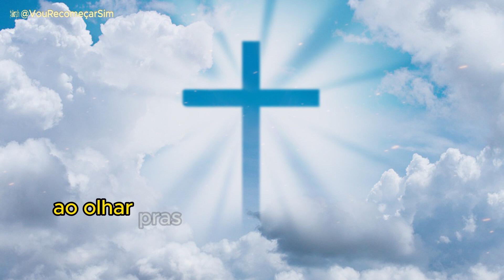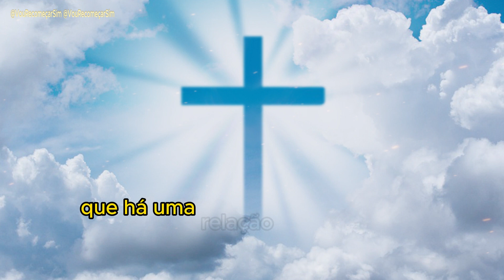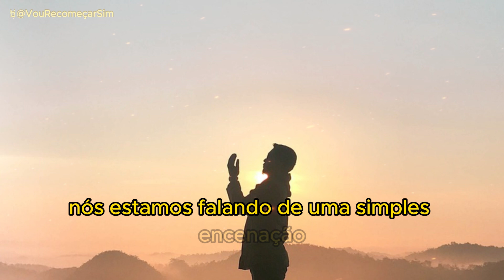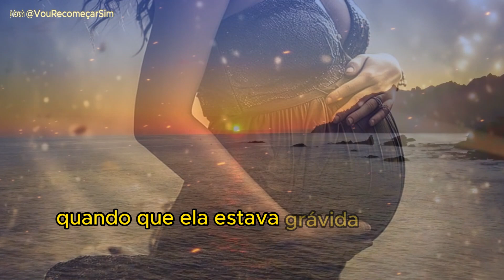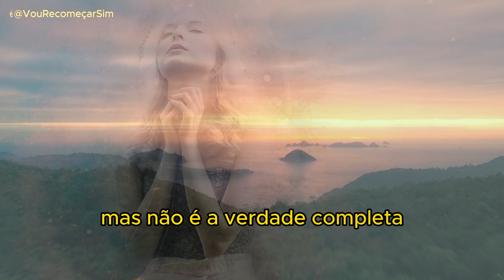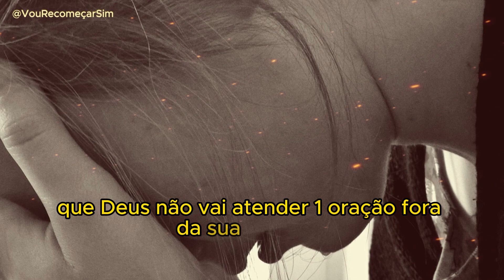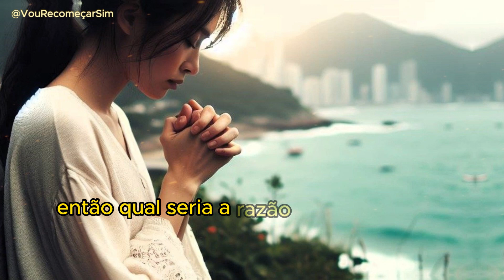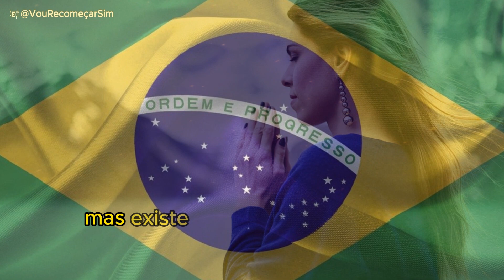Aprenda a Orar do Jeito Certo para que Suas Orações Sejam Respondidas Luciano Subirá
Você j sentiu que suas orações não estão sendo respondidas? você ora, ora, ora mas a resposta que tanto busca não chega,  o que pode estar acontecendo?
Assista e entenda!´

Créditos --- Luciano Subirá

Compartilhe com quem precisa ser motivado🙏🏿
Aqui é assim, eu motivo a você e você motiva a mim. GRATIDÃO!